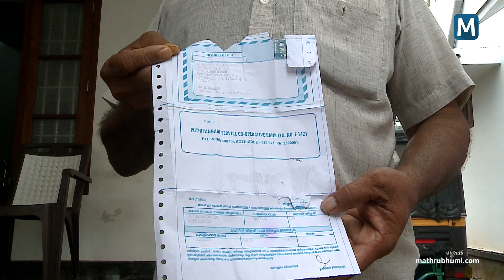കുടുക്കിയത് മലയാളികൾ, ഖത്തർ ജയിലിൽ പെട്ട്‌ കോഴിക്കോട്ടുകാരൻ | Mathrubhumi.com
ഹോട്ടലില്‍ മാനേജരാക്കാമെന്ന് വാഗ്ദാനം നല്‍കിയായിരുന്നു കോഴിക്കോട് പുതിയങ്ങാടിയിലെ അരുണിനെ ഒരു കൂട്ടം മലയാളികള്‍ ഖത്തറിലെത്തിച്ചത്. അരുണിന്റെ പേരില്‍ തന്നെ രജിസ്റ്റര്‍ ചെയ്ത കമ്പനിയുടെ  ചെക്ക് ഉപയോഗിച്ച് കൂടെയുള്ളവര്‍ കോടികള്‍ തട്ടിയതോടെ കഴിഞ്ഞ രണ്ട് വര്‍ഷമായി ജയിലിനുള്ളിലാണ് ഈ ചെറുപ്പക്കാരന്‍. ശിക്ഷ വിധിച്ചിരിക്കുന്നത് 12 വര്‍ഷത്തെ ജയില്‍ വാസവും അഞ്ചുകോടി രൂപയുമാണ്. ഇതോടെ ജയിലില്‍ നിന്ന് എങ്ങനെ അരുണിനെ മോചിപ്പിക്കുമെന്നറിയാതെ ദിവസങ്ങള്‍ തള്ളി നീക്കുകയാണ് അരുണിനൊപ്പം വെറും മൂന്ന് ദിവസം മാത്രം കഴിയാന്‍ ഭാഗ്യമുണ്ടായ ഭാര്യ അനുസ്മൃതിയും കുടുംബവും.